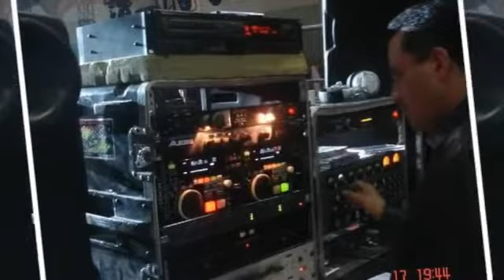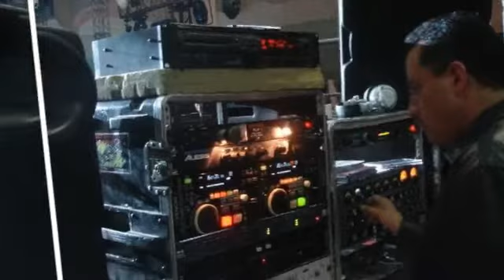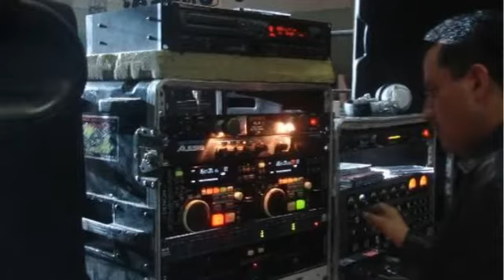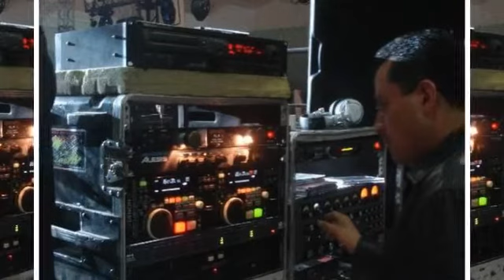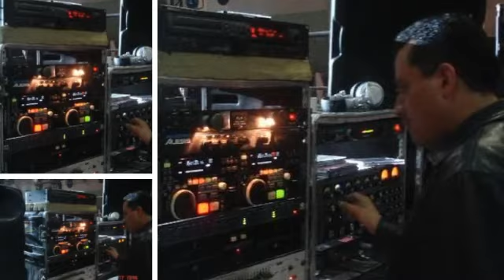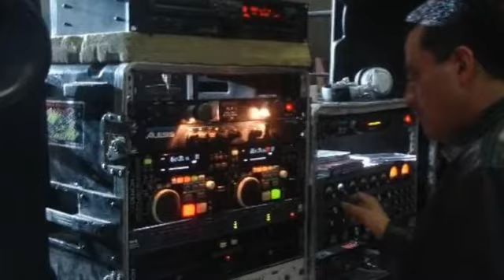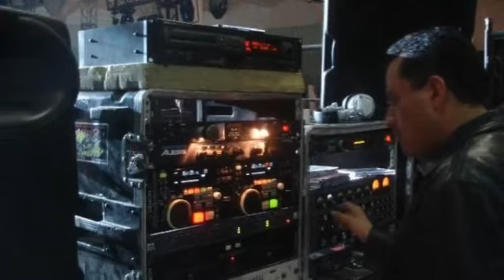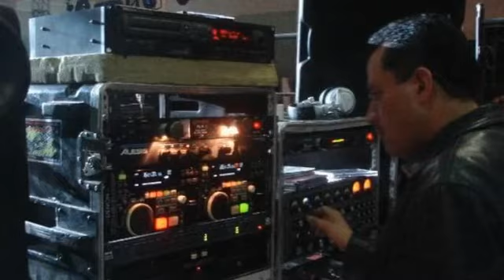La conga san miguel ameyalco Despreciada abandonada